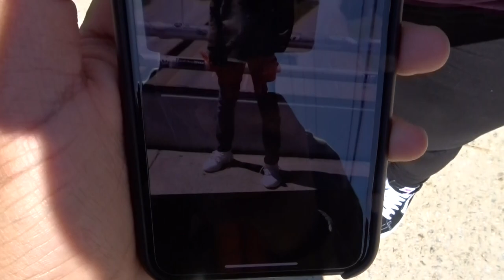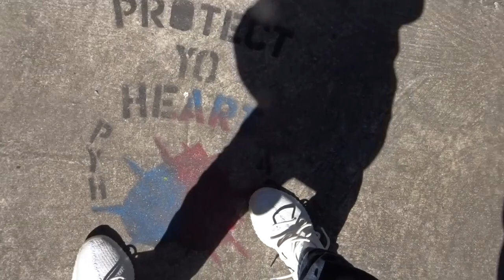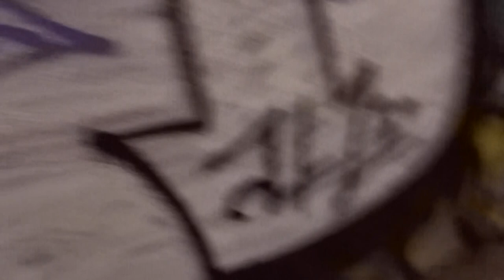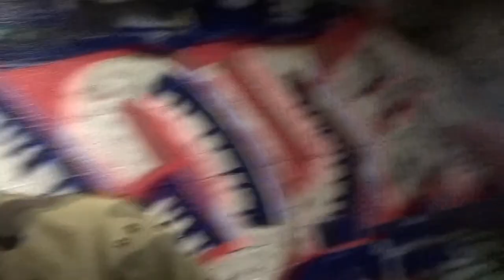I Went To ATL & Changed MY STYLE...🤪 (BEST VIEWS IN THE CITY❌🧢)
I went to Atl and changed it up.
Now all the females will think I'm sexy and I can Finally find my dream girl and fall in love.
Ik I just said some bs but HOPE Y'ALL ENJOY THE VLOG!!